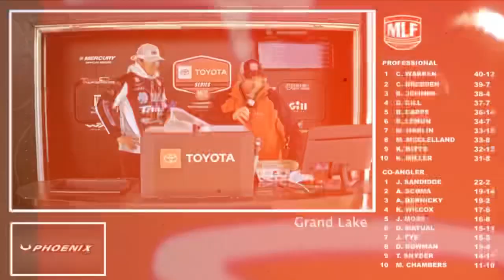EPOCH BATTERIES - Golf Carts, RV’s, Trolling Motors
Our first company, 18650BatteryStore, was founded in 2013 with the goal of providing a reliable and trustworthy supply of 18650 lithium-ion cells to the North American market. After personally encountering difficulties sourcing genuine cells and encountering fake cells on various online platforms, we decided to take matters into our own hands. Through in-house testing and establishing manufacturer to distributor supply chains with full traceability, we were able to provide consumers with genuine cells and eliminate the potential dangers associated with fake cells. Today, we are proud to work with reputable companies such as NASA, Space X, Raytheon, and Lockheed Martin.

Building on the success of 18650BatteryStore, we founded Epoch Batteries in 2019. We recognized that the energy storage market was similarly plagued by bad actors, poorly crafted products, and misinformation. With the ease of access to third-party distribution warehouses, foreign companies can now operate in the USA with little accountability for the quality and safety of their products. Epoch Batteries was established to provide honest, high-quality lithium solutions across a range of energy storage applications, from marine batteries to golf carts and RV/Van energy storage. By leveraging our over a decade of experience in the lithium industry, we are able to offer truly exceptional products that we proudly stand behind.